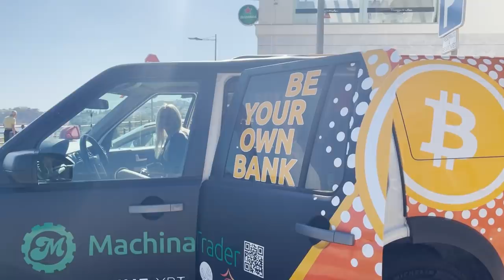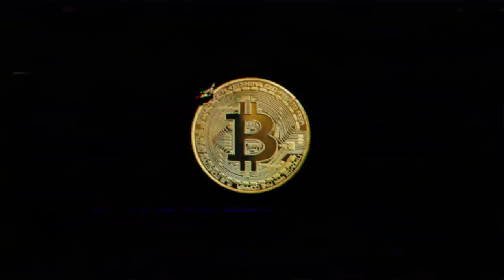OH NO...🤯 JOLI WILL HAVE THE TIME OF HER LIFE BUT DIDI IS SCREWED!!